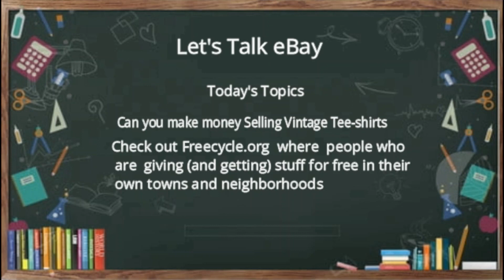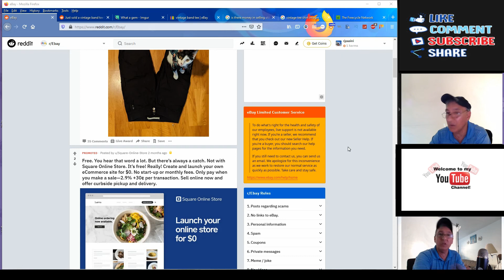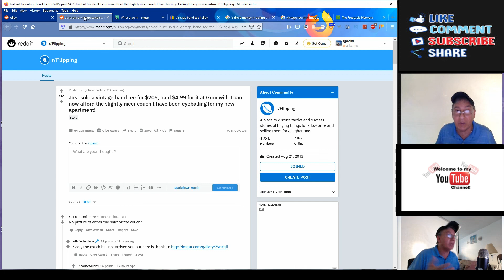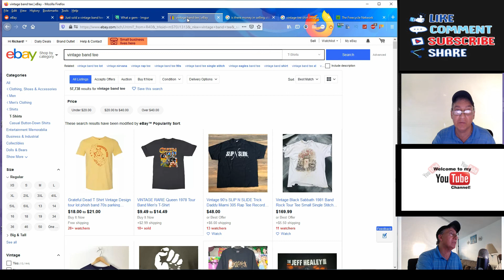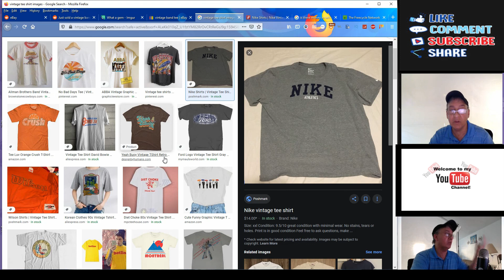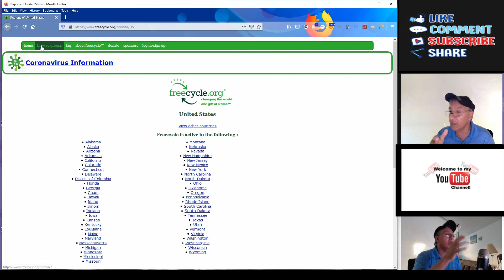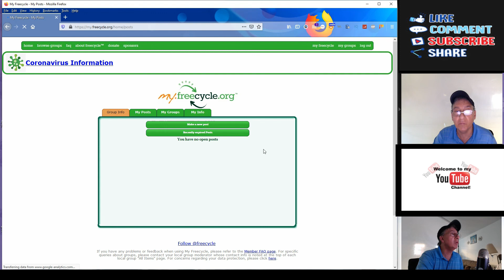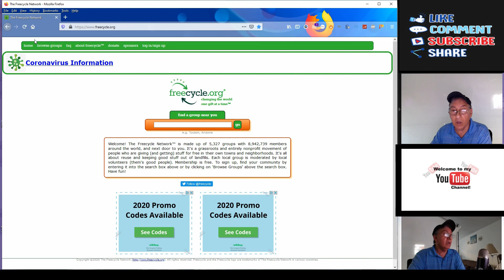Let's Talk eBay for July 12 2020